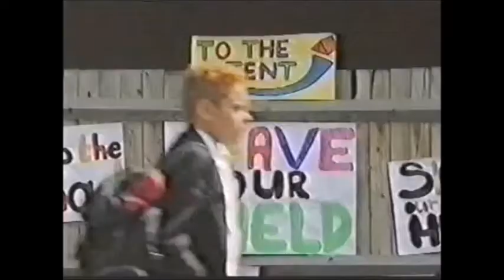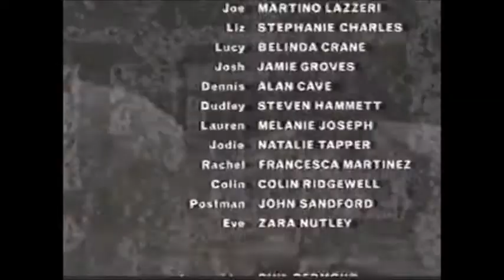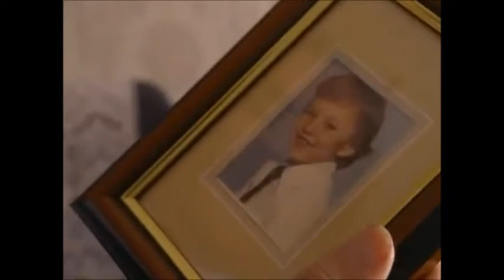John Sandford in The Bill & Grange Hill - Pre Brookside Years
Actor John Sandford in The Bill & Grange Hill Pre Brookside